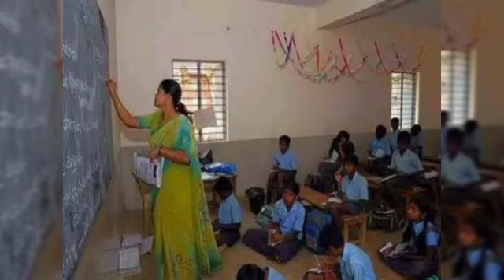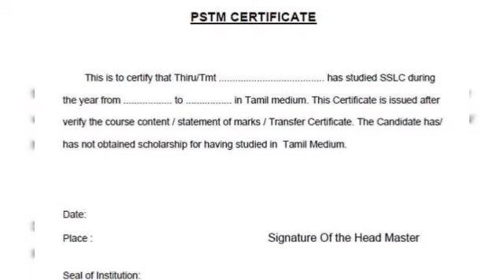Tamilnadu Govt Latest News | Govt School Teachers and Students Latest News | PSTM Certificate News